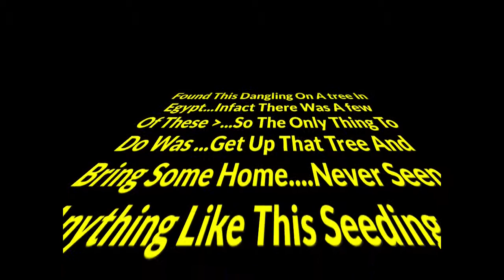Seed Pods From Egypt ,,,,Cracked The Seed...Cant Believe I Got This To Grow..Lot Of Patience.....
Found This Dangling On A Tree In Egypt..In fact There Was A Few Of Theses...So The Only Thing To Do, Was To Get Up That Tree..And Bring Some Home...